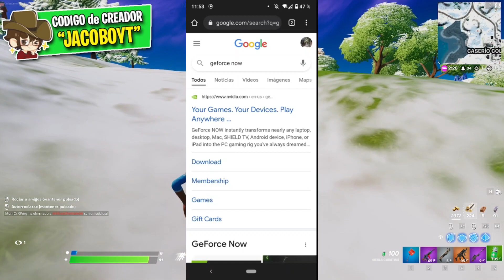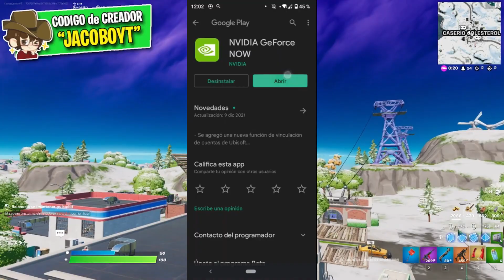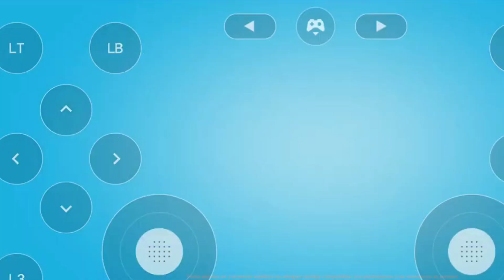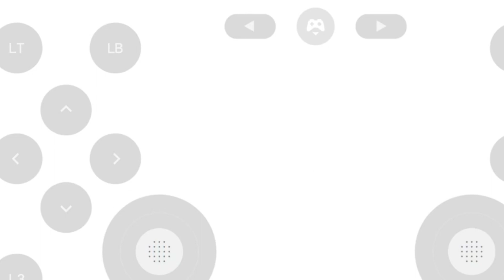*NUEVO METODO* Como CONSEGUIR *GRATIS* la SKIN de BRISABELLE en CONSOLA, PS4, XBOX, SWITCH y PS5 🎁😱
¡FUNCIONA! Nuevo Metodo para CONSEGUIR GRATIS LA SKIN BLIZABELLE EN CONSOLA - FORTNITE